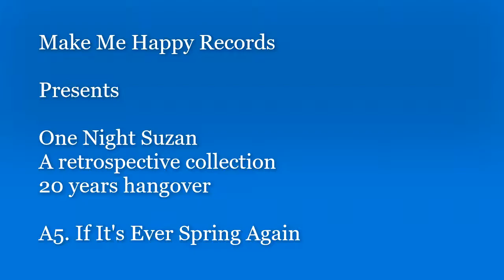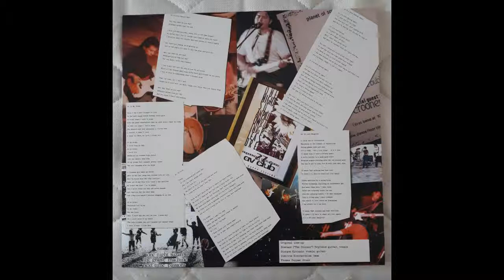One Night Suzan - If It's Ever Spring Again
When speaking of Greek indie-pop, the mind goes directly to One Night Suzan, the first band that consciously played this type of music in Greece. Members of the band were Thomas Peppas (drums), Dimitris Konstantelos (bass), Giorgos Kyriazis (guitar / voice) and Zisimos Tryfidis (guitar / voice), who later formed The Crooner.

One Night Suzan’s distinctive features were explosive live playing, noisy guitars and a driving rhythm which nevertheless left room for an unexpected musicality, poetically expressing the angst and troubles of post-puberty. Gradually their sound was enriched with more pop elements, coming closer to the style of record companies such as Sarah and Creation.

Although they recorded more than 30 songs from 1990 to 1996, their only official release was the legendary 7-inch “Don’t Let Them Kill Our Taste,” which was released on This Happy Feeling in 1994. Today, though, this changes.

Make Me Happy, in cooperation with This Happy Feeling and the band members, managed to collect all those unreleased treasures, and together with songs that had been included in compilations (on CD or cassette tape) by labels such as Shelflife, Pop Art, Elefant, Noise Records and Firestation, is honored  to announce the release of One Night Suzan’s first LP record.

The collection, titled “20-year Hangover: a retrospective collection,” will be a limited release of 300 copies on blue vinyl, with an insert containing the lyrics and photo material.